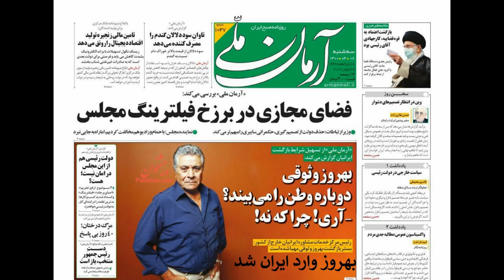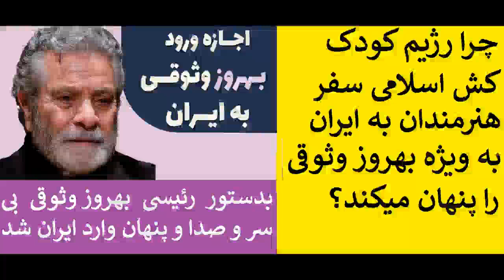behrouz vossoughi خانم بهروز وثوقی میگوید بالاخره ما اومدیم ایران بهروز میگه فیلم نگیر